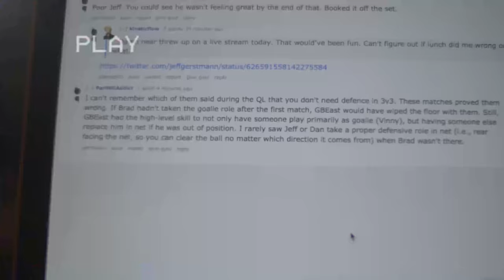A Very Important Meeting - 2015-07-29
It's the night before Nerdtacular and Bryce is ill at ease, also, what's the worst way to drink water?